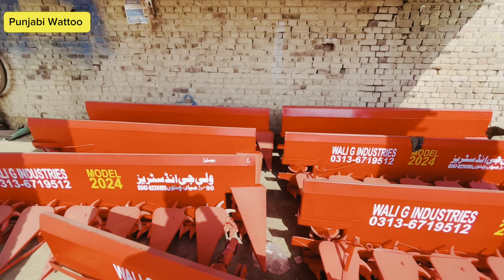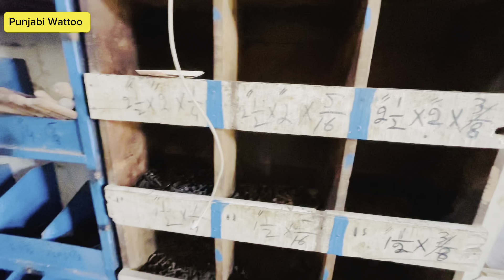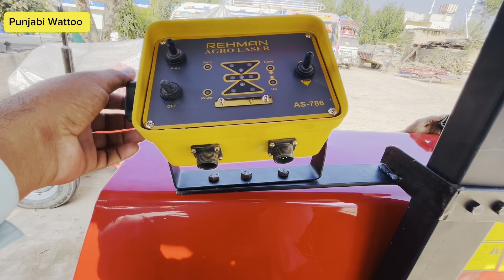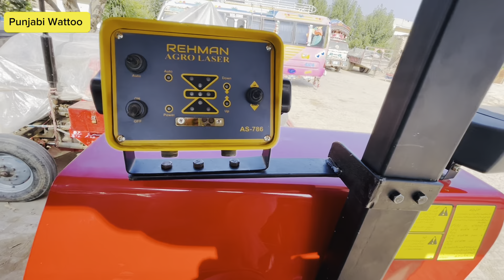MF 385 tractor or lazer kara ke kuchh fitting ki ahsan wattoo||punjabi wattoo